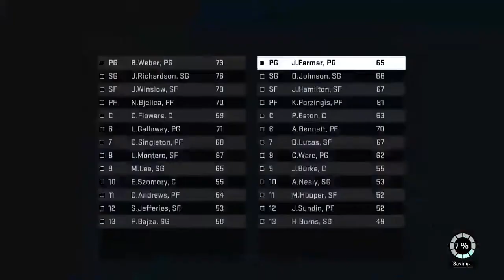NBA 2K16 My League (Rebuilding The New York Knicks) Part 1: Better On Paper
It has been a long time but i'm bringing back NBA 2K16 content.
We ARE going to rebuild the Knicks and lead them to a championship
P.S. The Knicks are my favorite team